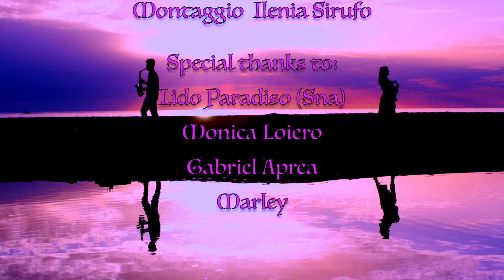Ilenia Sirufo feat. Bluesax - BEYOND (Official Video)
Ilenia Sirufo feat. Bluesax - BEYOND (Official Video), released in 2022.
Music Production---Ilenia Sirufo
Bass player Valerio Santarsiero

VIDEO PRODUCTION
Riprese---Manuel Mandato
Riprese Subacquee: Francesco Lagatta
Montaggio: Ilenia Sirufo

SPECIAL THANKS TO:
Lido Paradiso (San Nicola Arcella)
Monica Loiero
Gabriel Aprea
Marley

...BEYOND...
...music,
...nature,
...stars.

BE BEYOND.